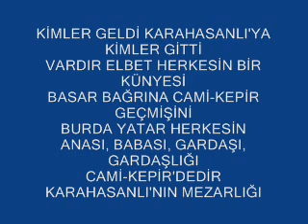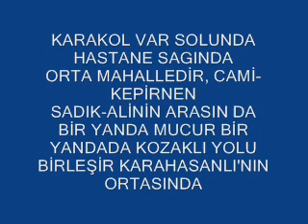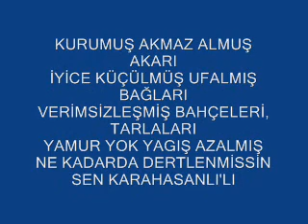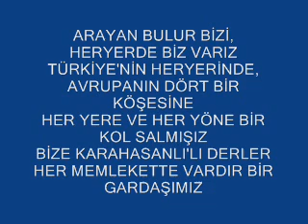karahasanlım şiir sözlü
karahasanlı m şiir sözlü
karahasanlı köyü - kozaklı - nevşehir